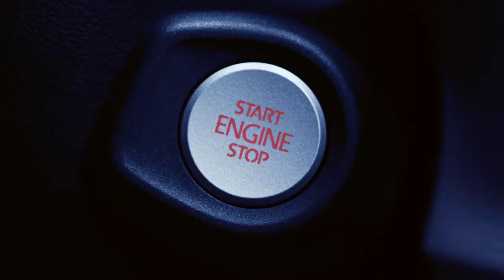Volkswagen Scirocco Presentation Modele by Volkswagen